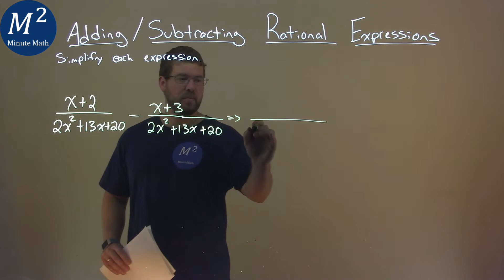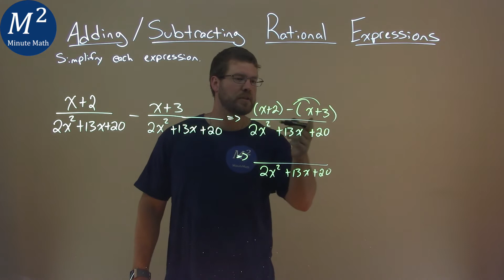Simplify (x+2)/(2x^2+13x+20)-(x+3)/(2x^2+13x+20)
Adding/Subtracting Rational Expressions. We learn how to simplify (x+2)/(2x^2+13x+20)-(x+3)/(2x^2+13x+20). We learn how to add and subtract the rational expression (x+2)/(2x^2+13x+20)-(x+3)/(2x^2+13x+20). This is a great introduction into rational expressions and how to simplify rational expressions. This is under the topic of Rational Expressions with this free online math video lesson.